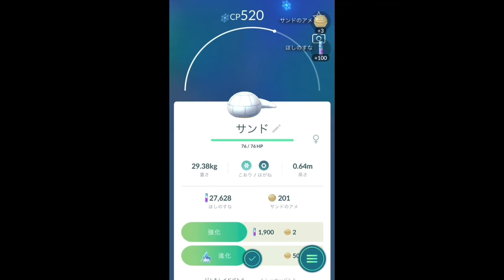【ポケモンGO】ウラウラ島を研究せよ！ポケモン発見！ [Pokemon GO] Study Ulaura Island! Discover Pokemon!